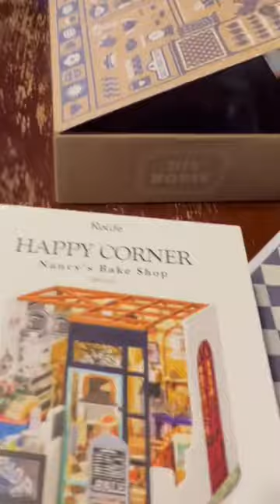Unboxing Miniature Art Kit Diorama Nancy’s Bake Shop Rolife from Amazon - See What’s Inside!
Description:
Welcome to our unboxing video of the Miniature Art Kit Diorama Nancy’s Bake Shop Rolife from Amazon! In this video, we’ll be giving you an up-close look at what comes inside this exciting kit, as well as providing some helpful tips and tricks for putting it together.

If you’re a fan of miniatures or love all things baking, then this kit is definitely for you! Inside, you’ll find everything you need to create your very own miniature bakery, complete with all the tools and accessories you’ll need to bring your vision to life.

From tiny rolling pins and mixing bowls to miniature cakes and cookies, this kit has it all. We’ll be showing you exactly what comes in the box and sharing some of our favorite features and details.

But that’s not all – we’ll also be sharing some insider tips and tricks for assembling your miniature bakery, including some helpful techniques for painting and decorating your pieces.

So, if you’re ready to see what’s inside this amazing Miniature Art Kit Diorama Nancy’s Bake Shop Rolife from Amazon, then be sure to watch our unboxing video now!

Key Points:

Unboxing of Miniature Art Kit Diorama Nancy’s Bake Shop Rolife from Amazon
Up-close look at what comes inside the kit
Helpful tips and tricks for assembling and decorating
Ideal for fans of miniatures and baking enthusiasts
Call to Action: